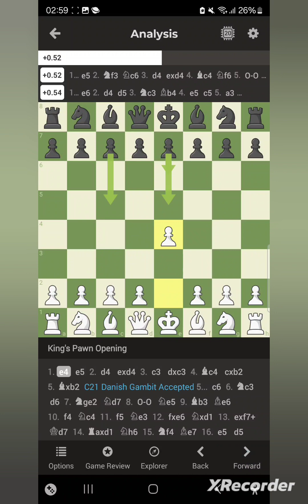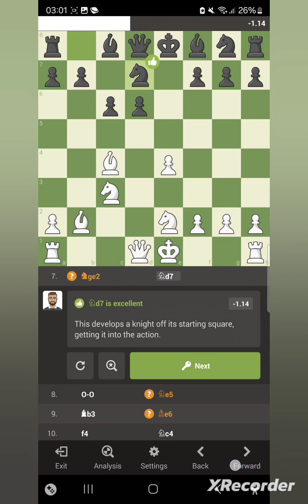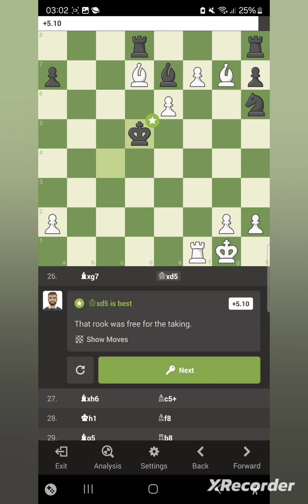Magician from Mongolia 🇲🇳 Tamir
Eminem Lyrics

Follow Eminem

Jaws all on the floor like Pam and Tommy just burst in the door
And started whooping her ass worse than before
They first were divorced, throwing her over furniture (Ah!)
Dr. Dre's dead, he's locked in my basement! (Ha-ha!)
[*Vocal turntable: chigga chigga chigga*]
"Slim Shady, I'm sick of him
Look at him, walking around grabbing his you-know-what
Flipping the you-know-who." "Yeah, but he's so cute though!"
But no worse, than what's going on in your parents' bedrooms
Sometimes, I wanna get on TV and just let loose, but can't
But it's cool for Tom Green to hump a dead moose
Of course they gonna know what intercourse is
By the time they hit fourth grade
They got the Discovery Channel, don't they?
"We ain't nothing but mammals.." Well, some of us cannibals
Who cut other people open like cantaloupes [*slurp*]
[*ewww!*] But if you feel like I feel, I got the antidote

Will Smith don't gotta cuss in his raps to sell records
Yo Shit, Christina Aguilera better switch me chairs
And show the whole world how you gave Eminem VD
I'm sick of you little girl and boy groups, all you do is annoy me
So I have been sent here to destroy you
It just might be the next best thing but not quite me!

I'm like a head trip to listen to, cause I'm only giving you
Things you joke about with your friends inside your living room
The only difference is I got the balls to say it
In front of y'all and I don't gotta be false or sugarcoated at all
And whether you like to admit it [*err*] I just shit it
It's funny; 'cause at the rate I'm going when I'm thirty
I'll be the only person in the nursing home flirting
Pinching nurses asses when I'm jacking off with Jergens
And I'm jerking but this whole bag of Viagra isn't working
And every single person is a Slim Shady lurking
He could be working at Burger King, spitting on your onion rings
[*hach*] Or in the parking lot, circling
Screaming "I don't give a fuck!"

Ha ha
Guess there's a Slim Shady in all of us
Fuck it, let's all stand up